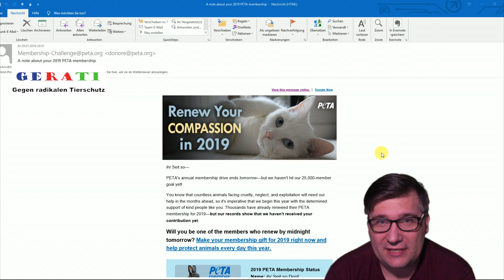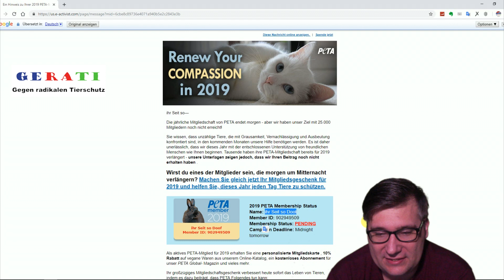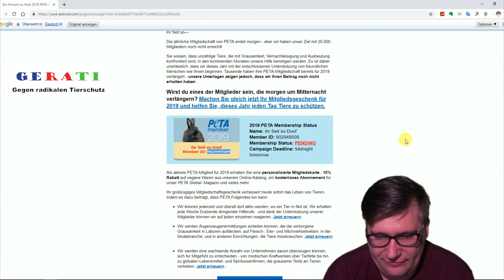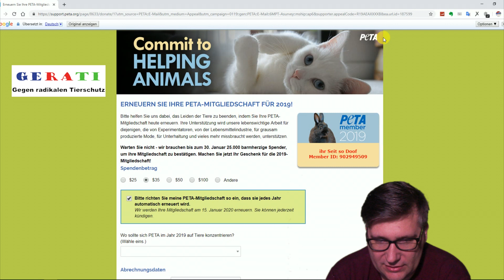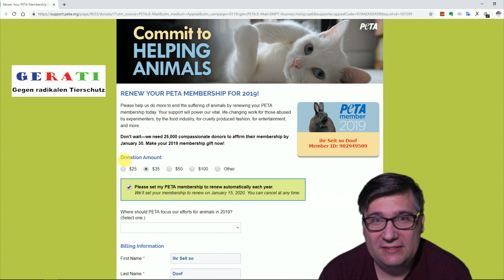PeTA USA will mich als Mitglied haben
Licensor's Author Username: newittmusic Licensee: The bearer Item Title: The Digital Technology Item URL Item ID: 21890279 Item Purchase Code: FREE Purchase Date: 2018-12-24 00:07:37 UTC

Sie möchten GERATI unterstützen?